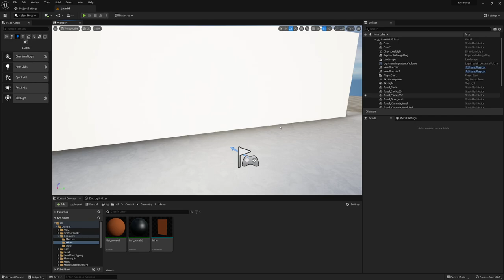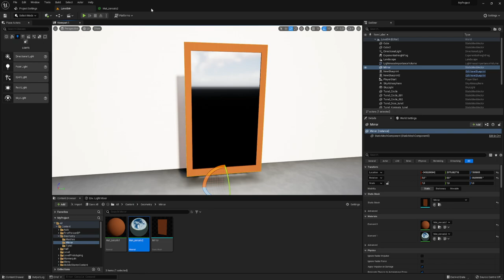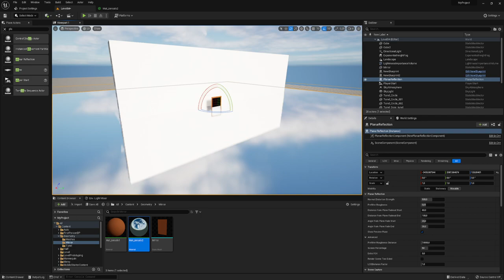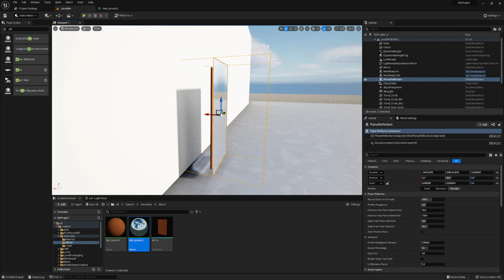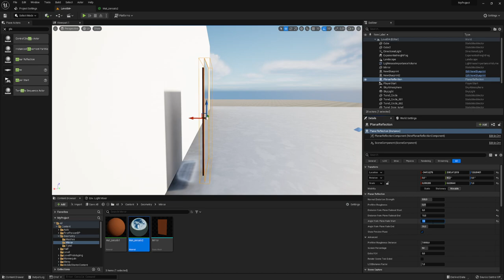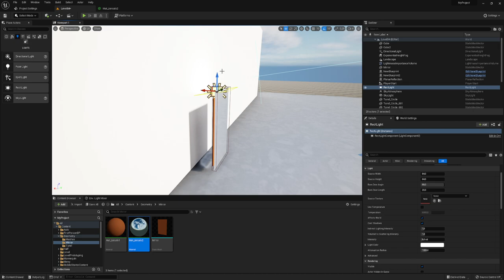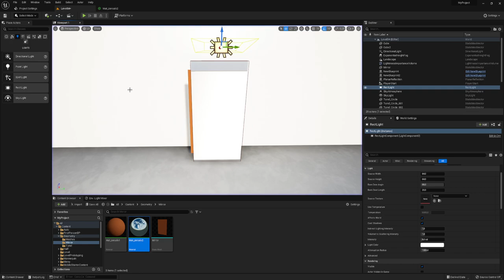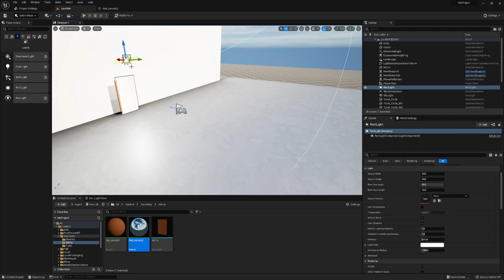Зеркало (зеркальная поверхность) (UE4, UE5)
Создадим зеркало (зеркальную поверхность) с более-менее качественным отражением